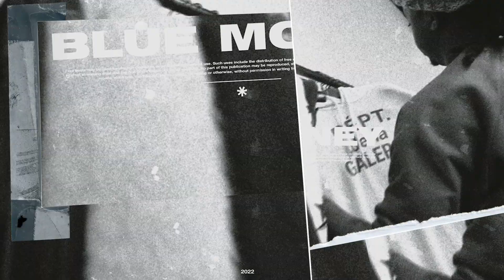Babyface Ray x Skilla Baby Type Beat - "Blue Money"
BPM & Key: 170 BPM | E Minor

❗️ This beat is free for non-profit use only, for profit use you must buy lease first!

"Free" beats may be used for any non-profitable, promotional or personal use. Such uses include the distribution of free demos/promo cds, the showcasing of your recording online via internet streaming sites (ex. YouTube, SoundCloud etc.) and live non-profit shows

Produced Flame Flowers